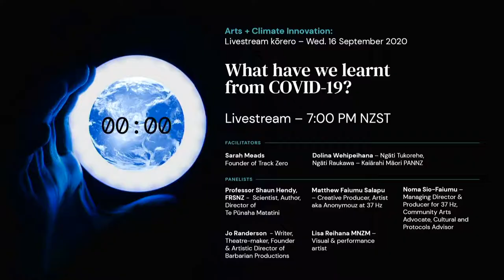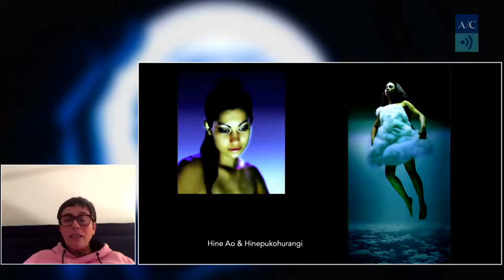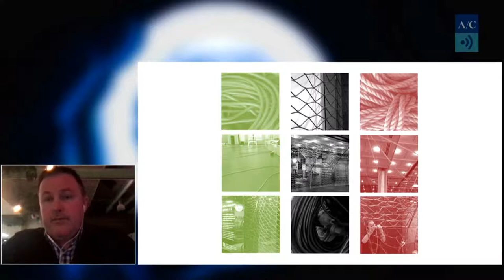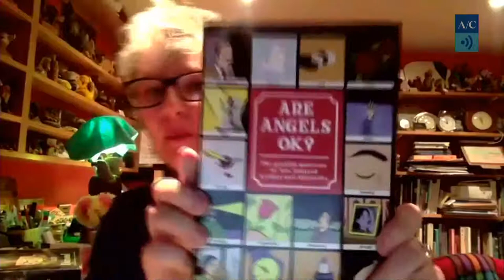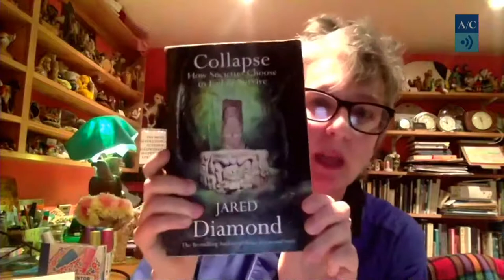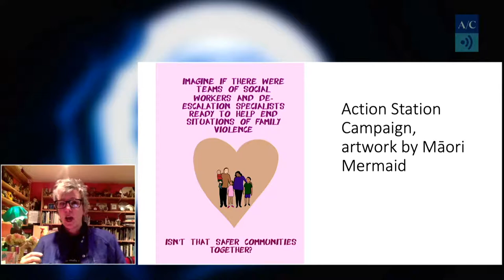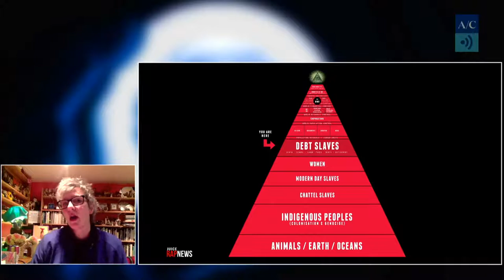Arts + Climate Innovation: What have we learnt from Covid-19? - Episode 5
Track Zero Arts + Climate Innovation livestream kōrero - Wednesday 16 September 7pm - What have we learnt from Covid-19?

On 26 March New Zealand went into lockdown due to Covid-19 and recently returned to levels 2 and 2.5 around the country. Artists and scientists continue to play a vital role supporting our wellbeing, and New Zealanders are showing they can pull together in this unprecedented crisis. Join us for our fifth episode on Wednesday 16 September at 7pm to discuss lessons learnt from our Covid-19 response, how the creative sector is working hard to re-connect with audiences, and what this means for shaping a better future.

Alongside facilitators Track Zero founder, Sarah Meads, and Kaiārahi Māori for PANNZ, Dolina Wehipeihana (Ngāti Tukorehe, Ngāti Raukawa), will be scientist, author, and director of Te Pūnaha Matatini, Professor Shaun Hendy FRSNZ; managing director and producer for 37 Hz, community arts advocate and cultural and protocols advisor, Noma Sio-Faiumu; sound, music, video producer and director for 37 Hz, Faiumu Matthew Salapu aka Anonymouz; writer, theatre-maker, founder and artistic director of Barbarian Productions, Jo Randerson; and visual and performance artist Lisa Reihana MNZM.

Our fifth episode will be livestreamed on the PANNZ and Track Zero Facebook pages, and Auckland Live YouTube.

Track Zero, in partnership with PANNZ and Auckland Live, is hosting a series of kōrero with leading thinkers in the sciences, arts and creative and cultural communities, bringing their perspectives on the powerful role arts can play in shaping a fair, carbon neutral future. The series is supported by Royal Society Te Apārangi and The Big Idea. The kōrero series will take place Wednesdays 7pm - 8.15pm NZT from 19th August - 23rd September, and will be livestreamed on the PANNZ and Track Zero Facebook pages, and Auckland Live YouTube.